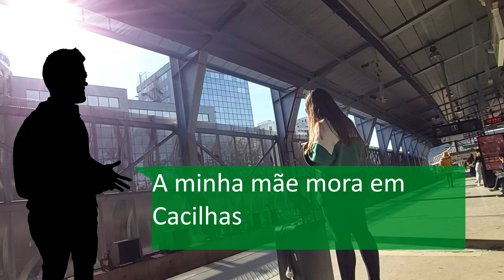A1 - Lugares e Transportes #7: Tu andas de comboio?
UNIDADE 6 - Lugares e Transportes